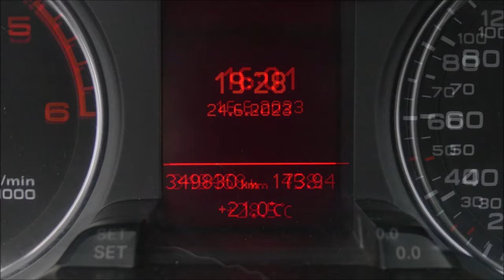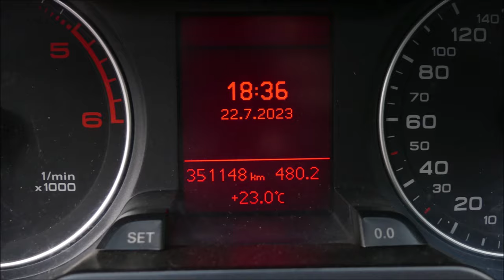AQUA Tire & Plastic Dressing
BONUS